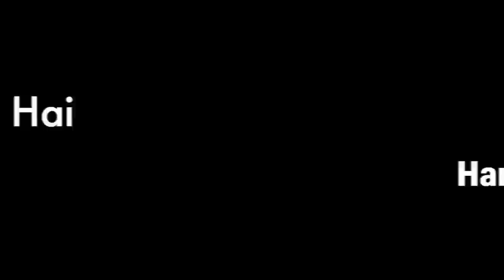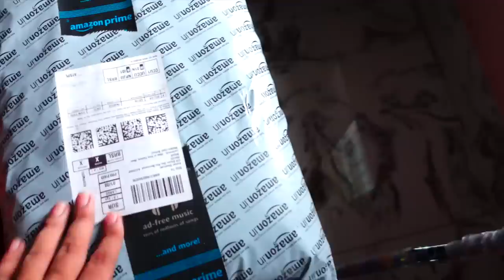दादीघर आते ही Kriyansh को लगा दूसरा Vaccine , मन व्याकुल हो जाता है अपने बच्चे को ऐसे रोते देख 🥹